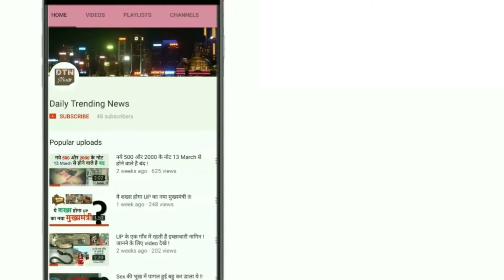पेट्रोल और डीज़ल की कीमतों में बढ़ोतरी कीमत आज 16 April रात 12 बजे से लागू ।।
पेट्रोल और डीज़ल की कीमतों में एक बार फिर से बढ़ोतरी हो गयी है आज रात 12 बजे के बाद पेट्रोल 1 रुपए 39 पैसे और डीज़ल 1 रुपये 5 पैसा महंगा हो गया है। माना जा रहा है कि इसकी वजह अंतरराष्ट्रीय बाजार में बढ़ती तेल की कीमतें है अभी कीमत और बढ़ने का अनुमान है। पिछले 15 दिनों के अंदर ये दूसरी बढ़ोतरी है।

Find out more latest news click DTN channel.